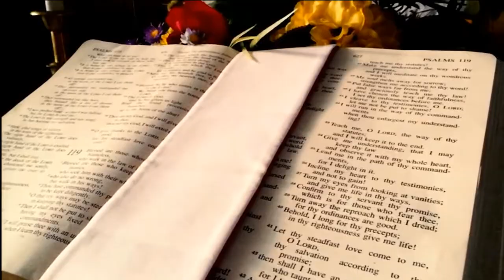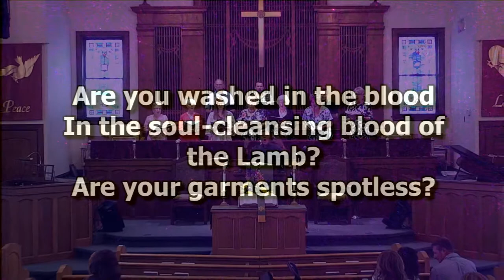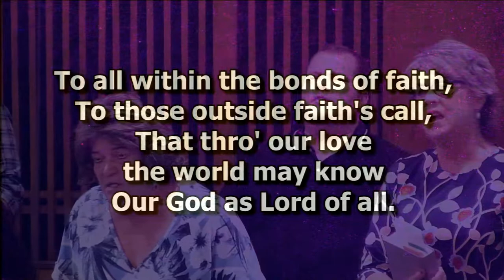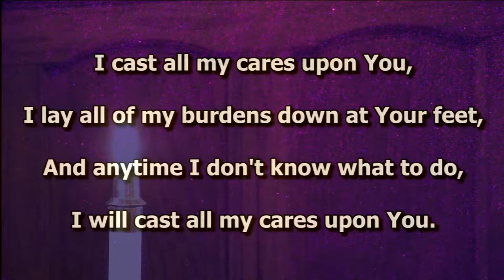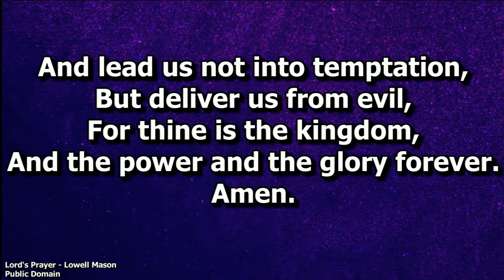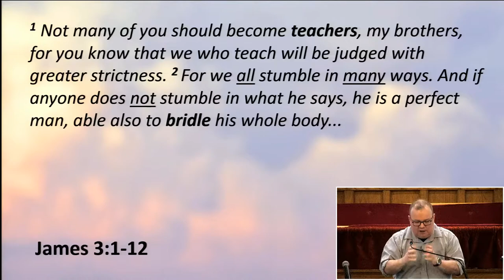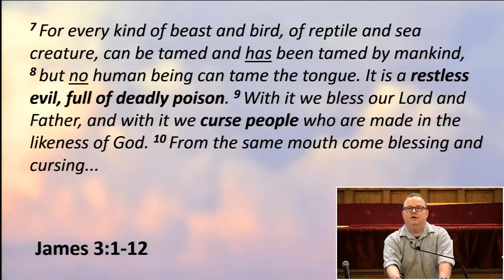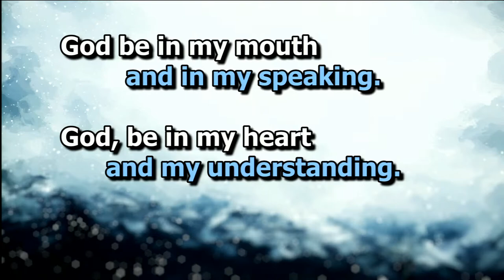UCCPC Worship LIVE! 2021-08-15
Union City Cumberland Presbyterian Church 15th August 2021